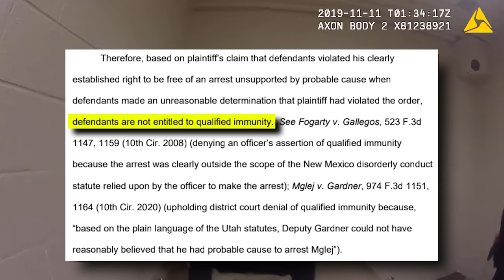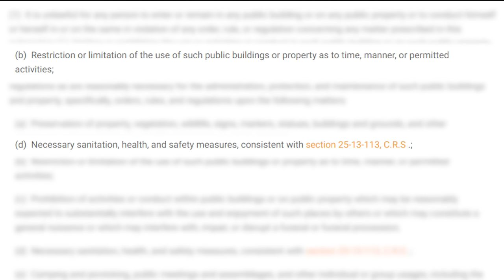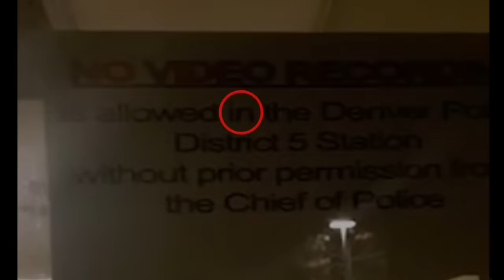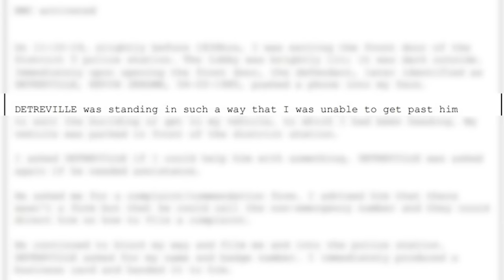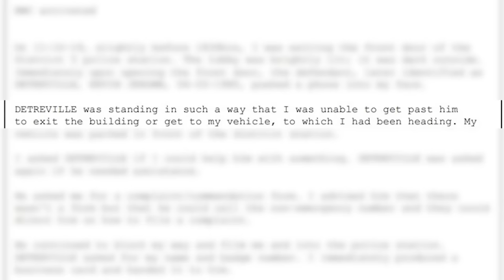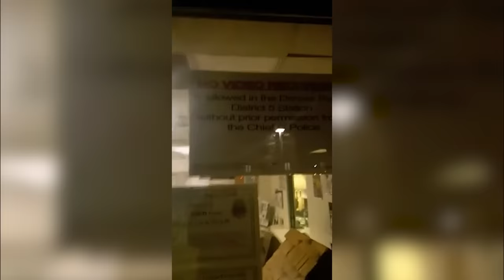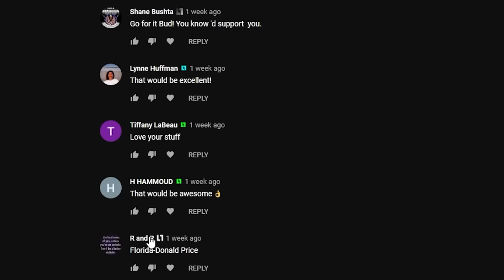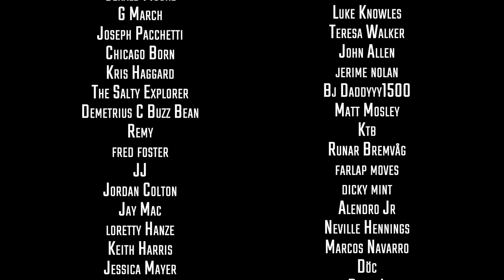Lawsuit Update - No Qualified Immunity When You Lock Someone Up For Filming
- Gear Recommendations -
Body Cam